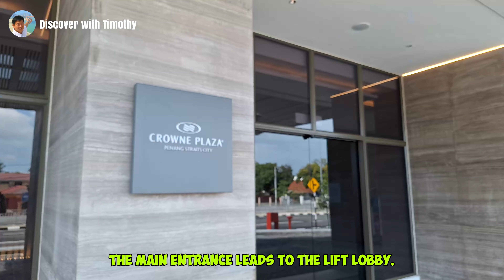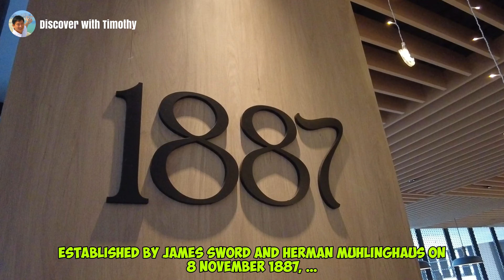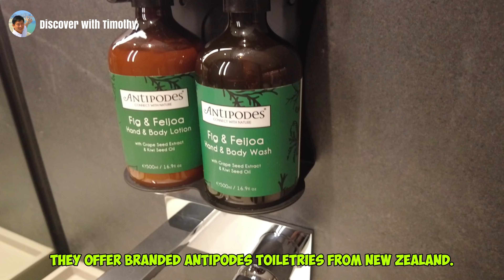Crowne Plaza Penang Straits City, an IHG Hotel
Crowne Plaza Penang opened to the public on 1 August 2024, and I finally had a chance to do a walk-through to show you the hotel inside and out.

ADDRESS
Crowne Plaza Penang Straits City
Jalan Bagan Luar
12000 Butterworth, Penang.